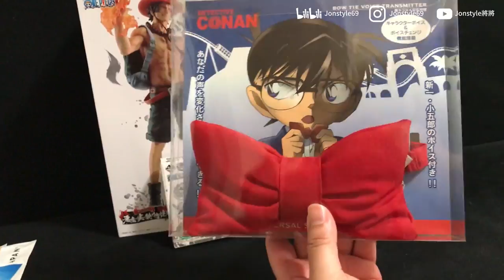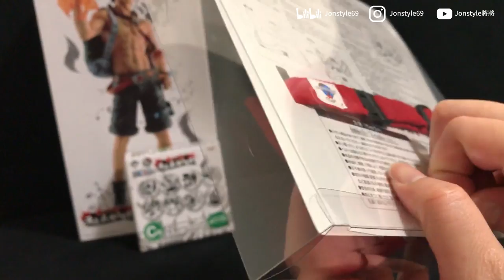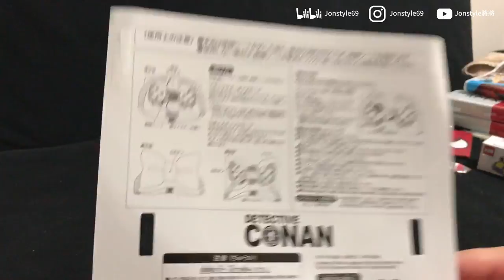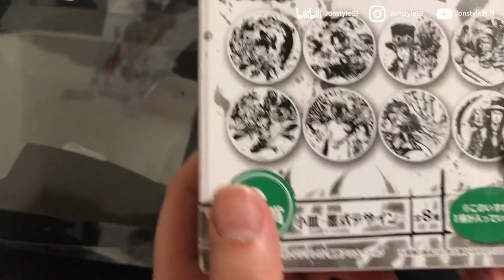【大阪環球限定】戰利品開箱 | 柯南蝴蝶結變聲器! | 小小兵多美小汽車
2. 將訂閱旁邊 "鈴鐺" 打開!
3. 打勾"我想收到這個頻道的所有通知" 儲存!
4. 請幫忙分享影片與推廣，謝謝大家!